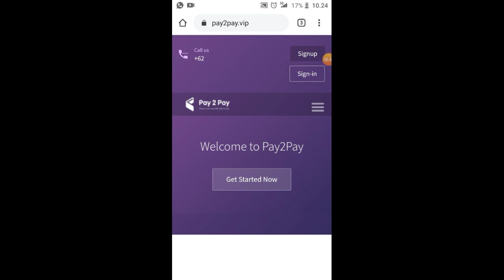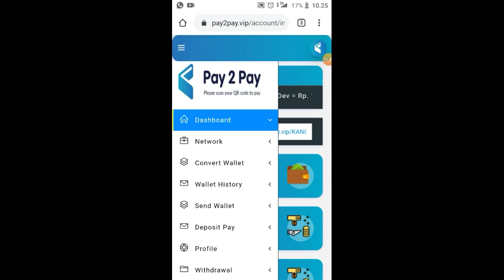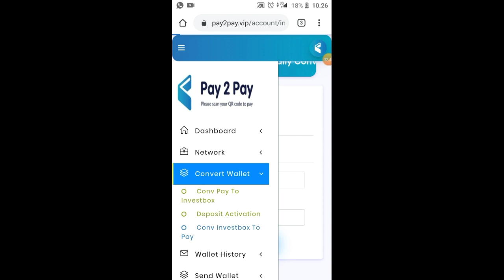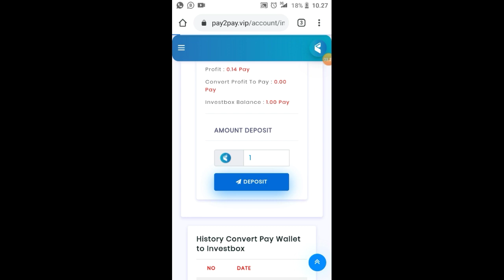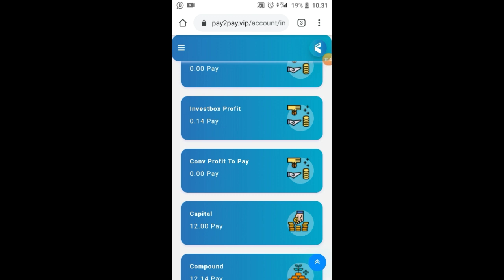Tutorial Investasi Pay2pay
Belajar berbisnis Online Bersama Kang Aan...

Chanel edukasi bisnsi online dan hiburan